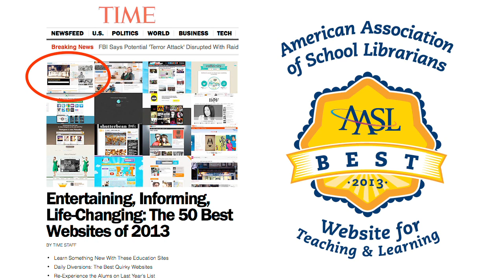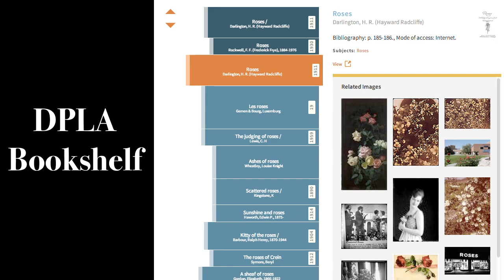DPLAfest 2013 Reception Remarks (October 24, 2013)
On October 24-25, 2013 the Digital Public Library of America (DPLA) brought together librarians, archivists, and museum professionals, developers and technologists, publishers and authors, teachers and students, and many others to Boston, MA to celebrate the DPLA's successful April 2013 launch, its recent milestones, and its future at the first DPLAfest.

DPLAfest 2013 — a two-day series of events free and open to the public — included a reception at the Boston Public Library on the evening of Thursday, October 24 and a full day of workshops, discussions, and other hands-on activities on Friday, October 25 at Northeastern University and Simmons College.

This is a recording of remarks from the DPLAfest reception, which took place on Thursday, October 24, 2013. During these remarks, key project leaders from the planning initiative and operational DPLA celebrated the groundbreaking work of hundreds of librarians, innovators, and other dedicated volunteers in our collective effort to build the first national digital library.

The DPLA was proud to co-host DPLAfest 2013 with the Boston Public Library, Northeastern University's College of Social Sciences and Humanities, and Simmons College Graduate School of Library and Information Science. You can find out more about DPLAfest 2013